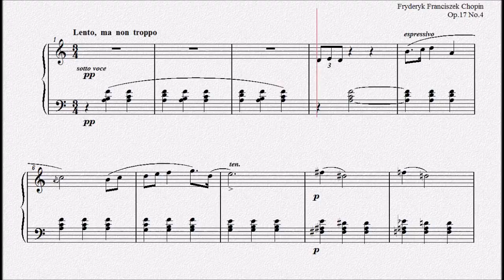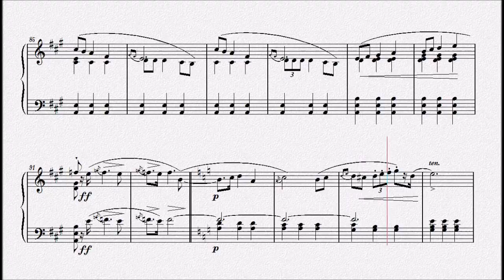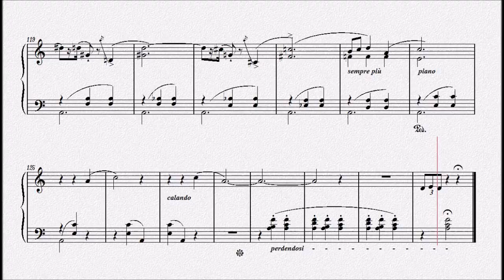ショパン：マズルカ第13番 イ短調 Op.17 No.4 【演奏用楽譜】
1834年出版
Quatre Mazurkas
『４つのマズルカ』Op.17
1832～33年作曲
Mazurka No.13 in A minor,Op.17,No.4
マズルカ第13番 イ短調 Op.17 No.4

1810年3月1日(2月22日)～1849年10月17日

　1810年、ポーランドに移り住んだフランス人の父（ニコラス・ショパン）と、ポーランド人の母（ユスティナ・クジザノフスカ）の間に生まれる。４歳の時からピアノのレッスンを受け、その才能はまたたく間に開花、８歳には同国の貴族社会の中で第２のモーツァルトの登場とまで言われるまでになった。
　1825年、「ロンド　ハ短調」を出版（作品１）。ショパンが15歳のデビュー作である。
　1829年、ウィーンで演奏会を開き大成功を収める。31年、パリへ向かい、同地でロッシーニやメンデルスゾーン、リストらとの交流が始まる。
　1836年、友人となったリストの紹介により、小説家のジョルジュ・サンドと出会い恋におちる。46年、破局。すでにこの頃、数多くの名作を発表していたショパンだったが、彼の体は結核によって深刻な状態になっていた。
　49年10月17日、パリで39歳の短い生涯を終える。